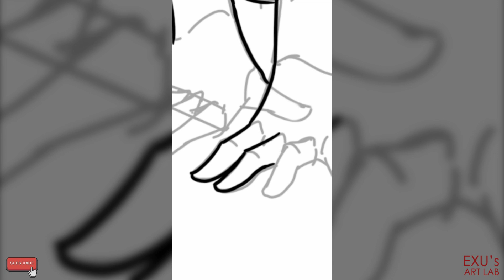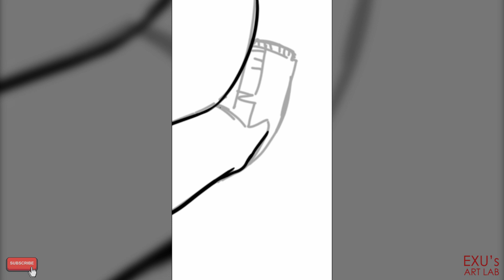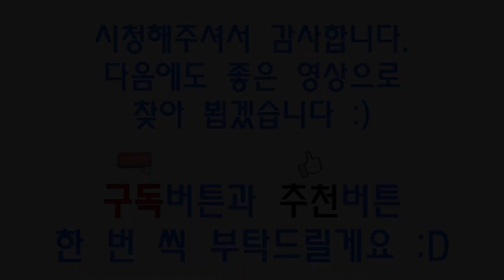갤럭시노트5 폰그림. ''사랑스런 사람" / Mobile drawing. SBM drawing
이쁘고 귀여운,

그런 사랑스러운 사람